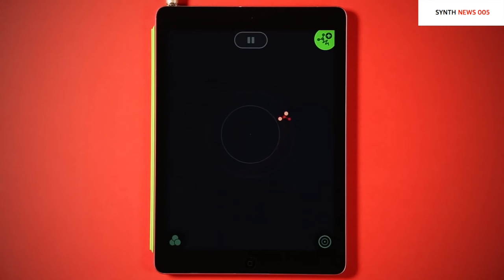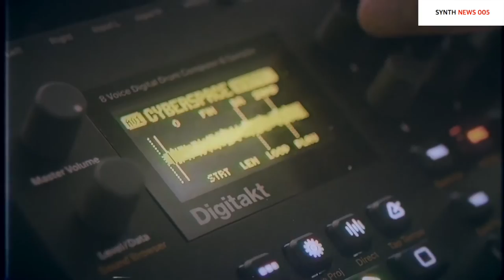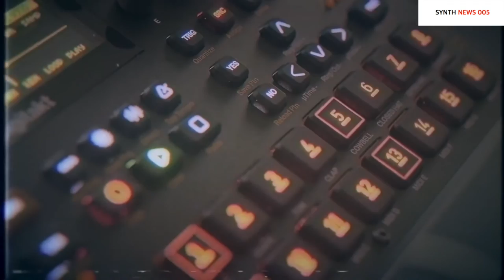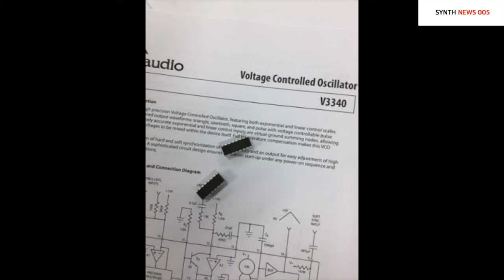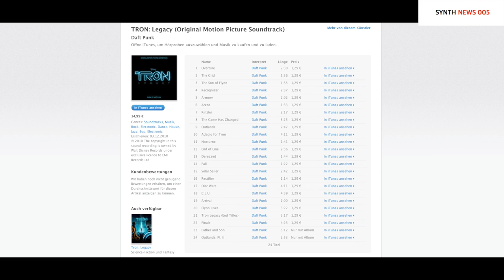SYNTH NEWS 005: ARP 2600, Digitakt, Free Synth Plugins, Erica Synths & more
►Welcome to Synth News 005, the Synthesizer News of the past week. Here are the news:

a great site for everything synth.